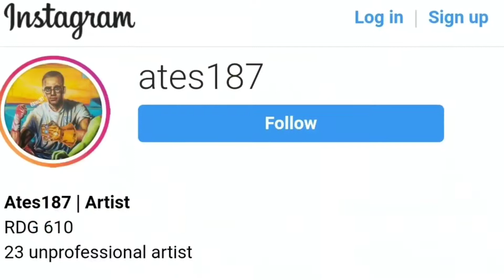You Season 3 Spoilers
you Season 3 Spoilers it kind of ended in a cliff hanger and I'm kind of glad it did because now we can start a whole new journey with Joe and see what happens from there.